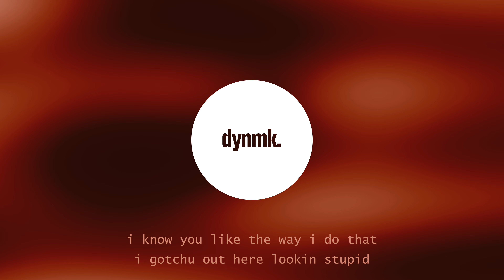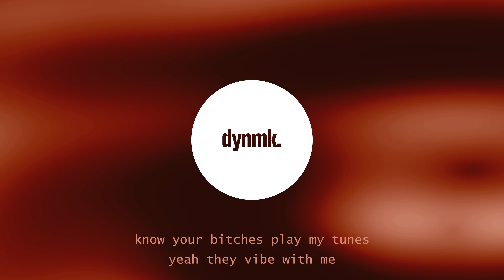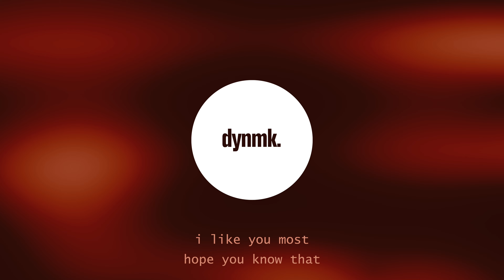NXLLY - I Know (Lyrics)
you know i got everything you need.
NXLLY - I Know (Lyrics) / Lyrics in the description. 🔊Stream

NXLLY - I Know (Lyrics) - Lyrics

spend the night with me
come slide with me
so, come ride with me
you know you the only one i want, and i need

i know you like the way i do that
i gotchu out here lookin stupid
the boys don’t know
yea they clueless
i like you most
hope you know that

i stay strapped up, case they act up
try to lick, catch a stitch, swear i’ll snatch one
that’s a lost cause, you ain’t worth none
swear to god, imma make a bitch hurt uhh
i like flash cars, you know the fast ones
switch gears full speed on the dash board
i might act up, fuck it mask off
hit the blunt, then we dip
let’s go faster, yea

we can go far
take me to the stars
you the one i want
you da one i want
would you lie to me?
have you cried for me?
if i told you all my secrets
would you ride wit me
know your bitches play my tunes
yeah they vibe with me
i’m so fly you see, they don’t bother me
if you play me boy, just promise me
you won’t bother me
when i come up coz i got what they want and
you know that you not the one and